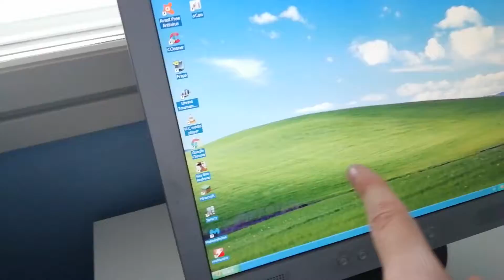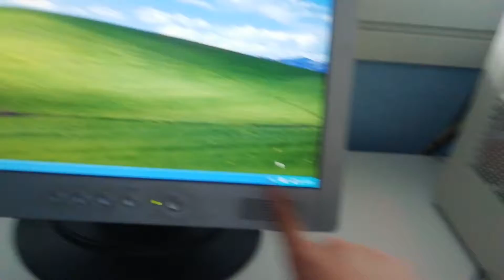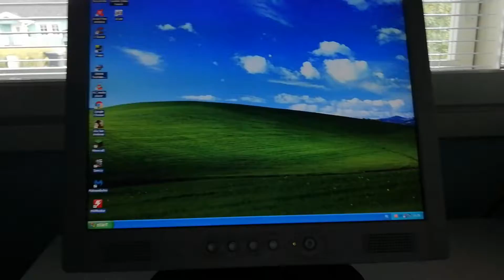Onko DC liitin ethernet hubissa joskus turha??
Käytännössä DC liitin on vain Led valojen sähkönsyöttö.